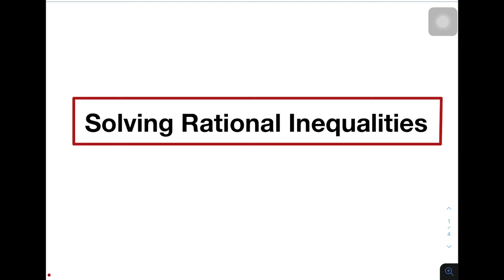Solving Rational Inequalities - Grade 11 General Mathematics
This video will give you the knowledge on how to solve rational inequalities.
You can also watch our video on how to solve rational equations.

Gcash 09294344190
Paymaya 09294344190